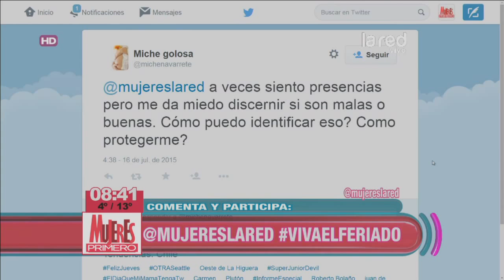¿Nos podemos conectar con otros seres?